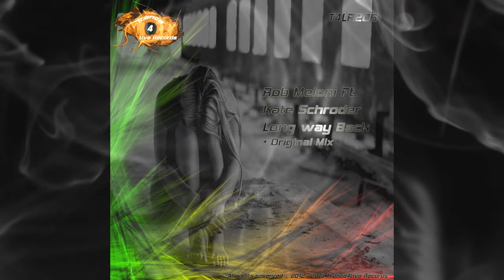T4LR206 - Rob Meloni Ft Kate Schroder - Long way back -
Out now in all major stores!!